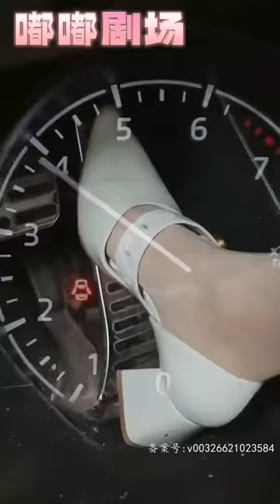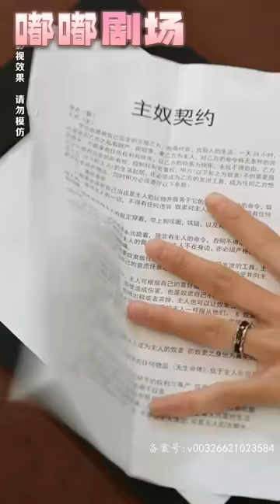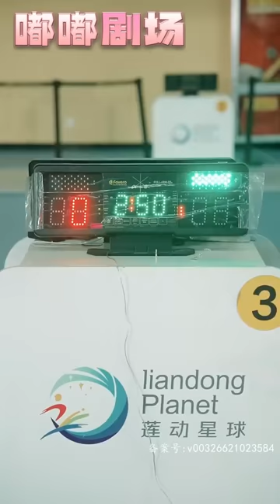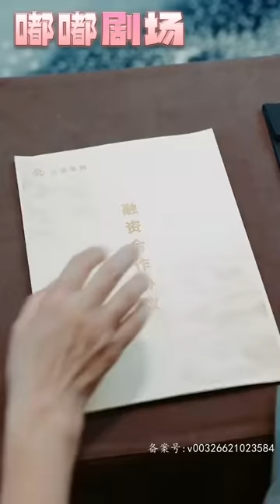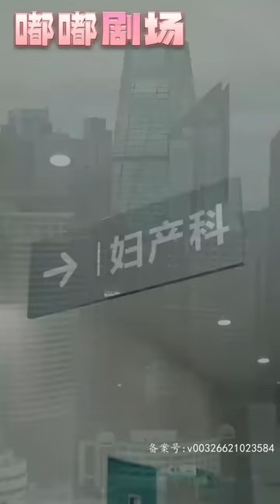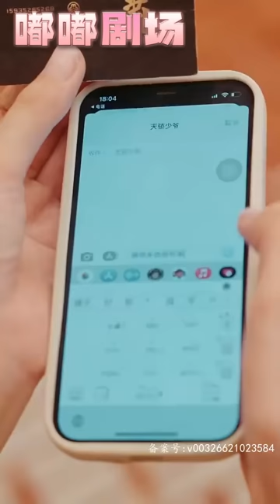壹個月前半夜就吃個路邊攤，還順手解救絕美總裁結下因果！我就要結束三年的曆練，卻因緣分再次重逢總裁還成了名義上的夫妻！以爲我是吃軟飯的，可沒想到我本也是豪門！《升龍，我本豪門》第1~120集